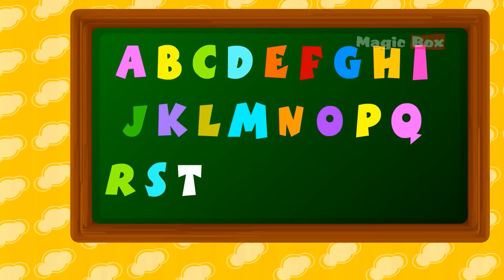Wheels On The Bus And More Rhymes - 45 Plus Mins Compilation Of English Nursery Rhymes For Kids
Hey kids, do you feel bored sitting at home? Hop onto the MagicBox bus as we sing the Wheels On the Bus Song and more, and have fun and jolly time. Enjoy these catchy beats and sing along to your favourite tunes.

Contents:

1. Wheels on the Bus (0:05)
2. The Alphabet Song (3:35)
3. He is a jolly good fellow (5:05)
4. If I were an Apple (6:35)
5. Big Eyed Owl (7:35)
6. Simple Simon (8:39)
7. I am happy(9:32)
8. Traffic Light (10:47)
9. Tom Tom The Piper Son (12:24)
10. Bingo (13:13)
11. Doctor Foster (14:57)
12. Tell me a Story (15:38)
13. Early to bed (16:32)
14. Ringa ling Jinga Ling (17:49)
15. Happy Birthday (18:25)
16. Five Little Monkeys (19:20)
17. My Tooth Brush (21:33)
18. To Market (22:38)
19. If you are Happy (23:43)
20. Mommy Cooks (25:51)
21. Where is Thumbkin (26:47)
22. Lollypop (30:10)
23. Goosy Goosy Gander (31:08)
24. Bits Of paper (32:29)
25. I like to eat (33:16)
26. Ants go marching (36:03)
27. Jack And Jill (39:29)
28. Little Nancy Etticote (40:02)
29. My Jack in the box (40:53)
30. All work and no play (41:55)
31. Mulberry Bush (42:48)
32. Jack Be Nimble (43:30)
33. Hey Diddle (44:40)
34. I Hear Thunder (45:29)